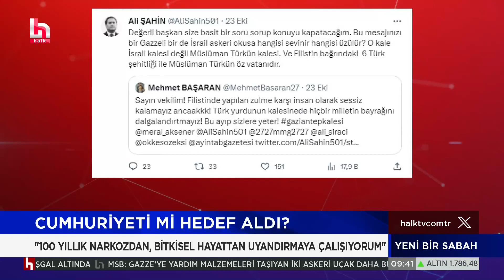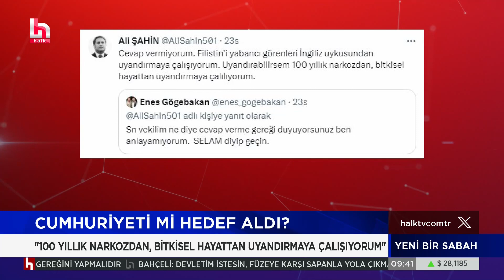Sedat Ergin: AB, Hamas saldırısında kaldı, Gazze'deki ölümlerin yarattığı trajediyi vurgulamıyor!